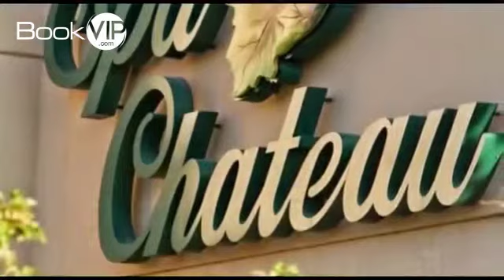Chateau on the Lake Resort Spa video, Branson, USA, Missouri